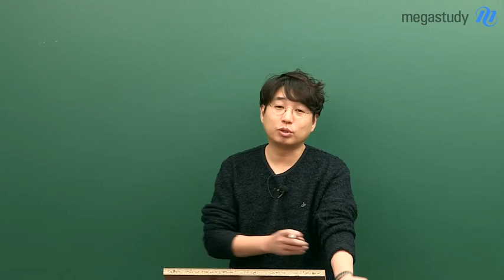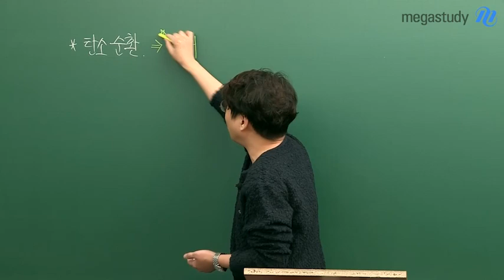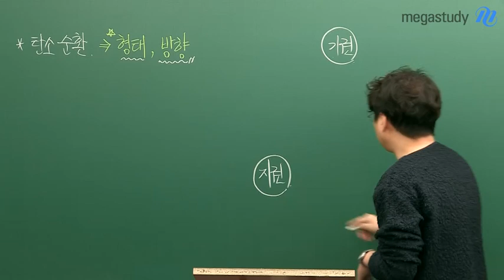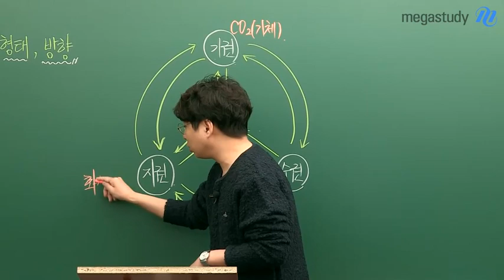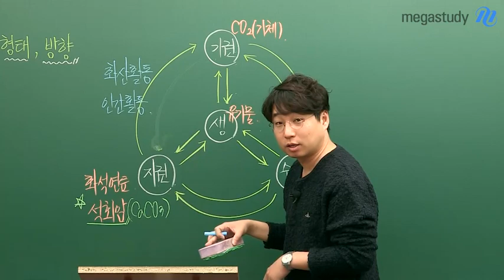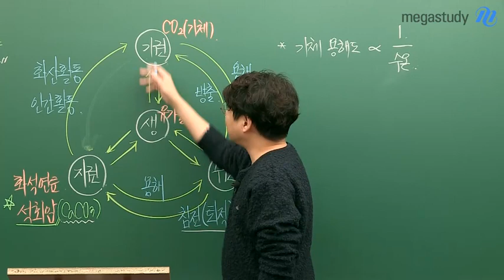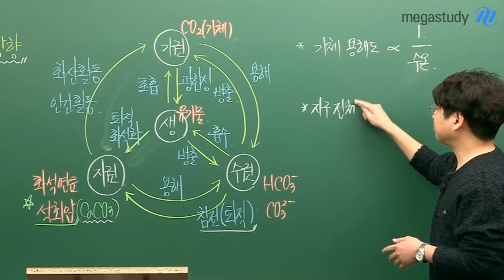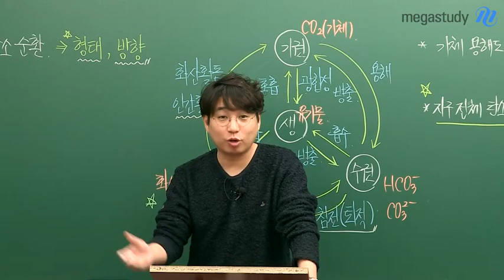[메가스터디] 지구과학 박선 쌤 - 2020수능대비 '기본기가 필살기다' 개념정리1. [탄소 순환]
지구과학 점수를 잘 받는
가장 좋은 방법은
기본기를 탄탄하게
다지는 것입니다.

여러분의 정확한
개념 정리를 위해
'기본기가 필살기다'의
첫 번째 개념!

바로 [탄소 순환] 입니다.

기권, 지권, 수권, 생물권 내의
탄소순환은 어떻게
이루어질까요?